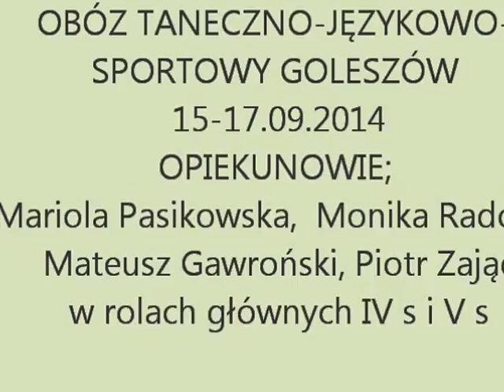Obóz sportowo-jezykowy Goleszów"Etno Chata Topolej"